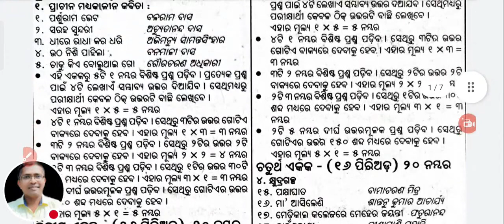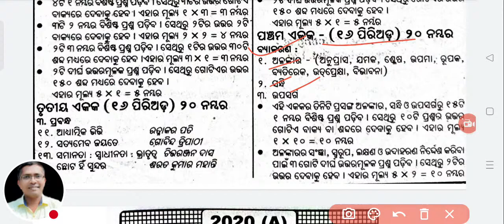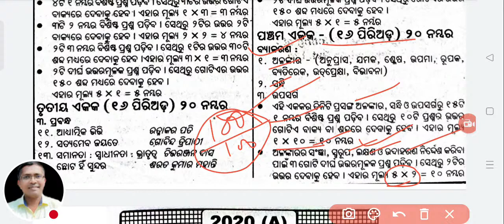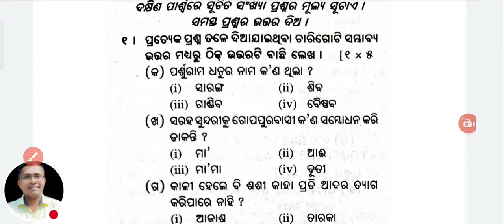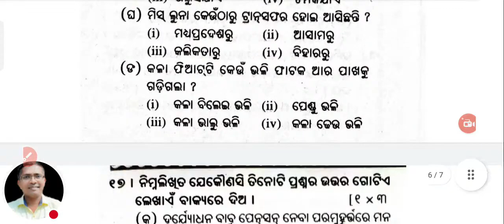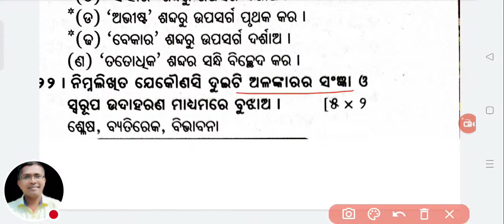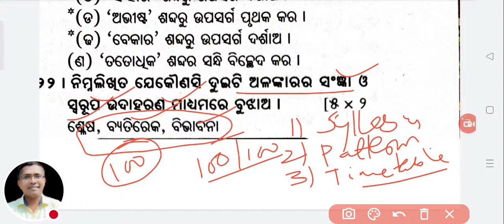2023 Board Exam Optional Odia , how to get 100 in odia, Optional odia question for 2023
2023 Board Exam Optional Odia , how to get 100 in odia, Optional odia question for 2023,  2023 Board Exam Optional Odia syllabus and question pattern, Optional odia question pattern for 2023,